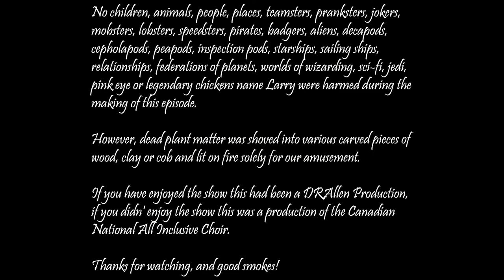Stormy Weather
Talk about weather it's been chilly, so of course we talk weather. Then we talk about some metaphorical stormy weather.